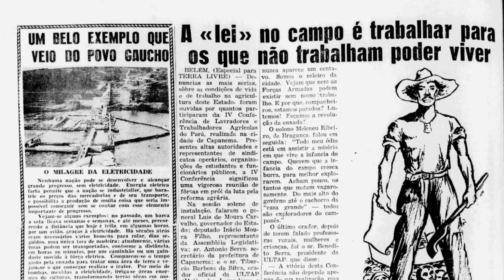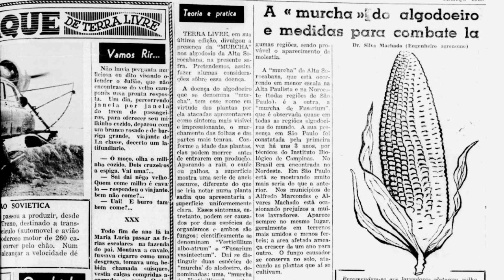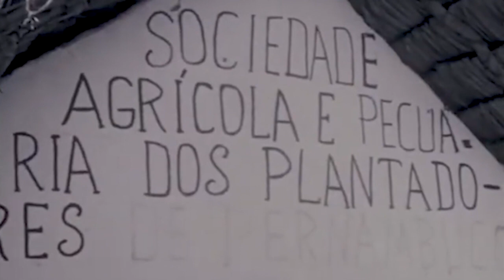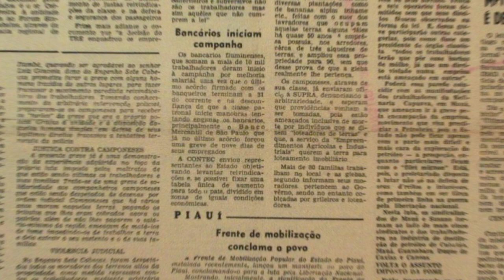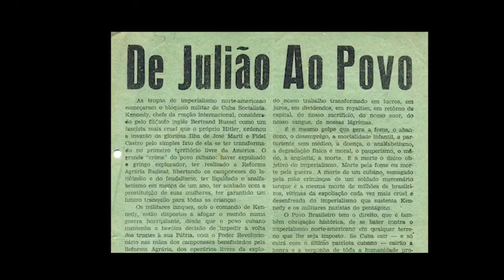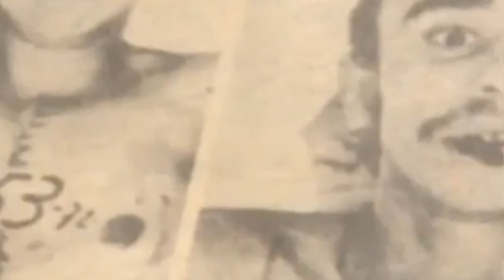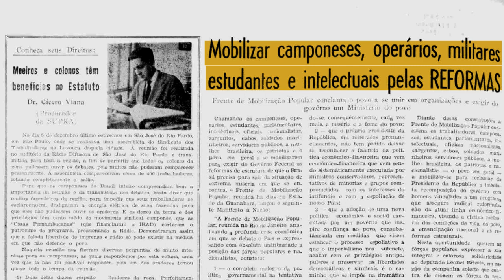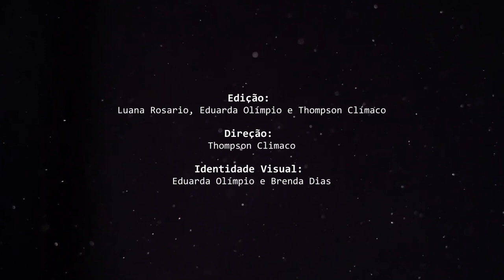Os trabalhadores e o golpe 3: Leonilde Medeiros- Camponeses e a Reforma Agrária na "lei ou na marra"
Nesses 60 anos do golpe de 1964, o portal do LEHMT/UFRJ convida à reflexão sobre o lugar dos mundos do trabalho neste evento decisivo para a história brasileira. Toda segunda-feira de abril, publicamos um episódio com entrevistas de historiadores/as abordando diferentes aspectos da relação entre os trabalhadores e o golpe.

Nesse terceiro episódio, Leonilde Medeiros (UFRRJ) fala sobre as impressionantes lutas e mobilizações dos trabalhadores rurais no final dos anos 1950 e início dos 60. Leonilde analisa como a demanda por Reforma Agrária tornou-se uma questão central na disputa política durante o governo de João Goulart. Comenta ainda sobre o papel das Ligas Camponesas e dos sindicatos rurais naquela conturbada conjuntura.